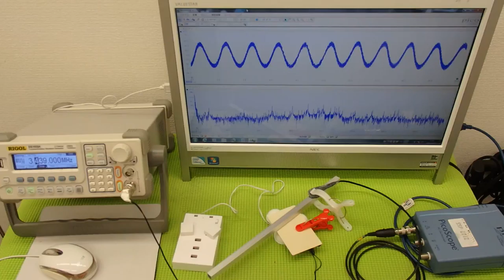オリジナル超音波実験：表面弾性波の観察 ultrasonic-labo